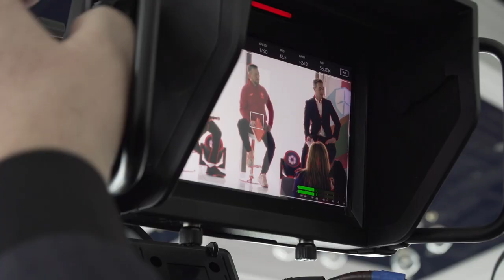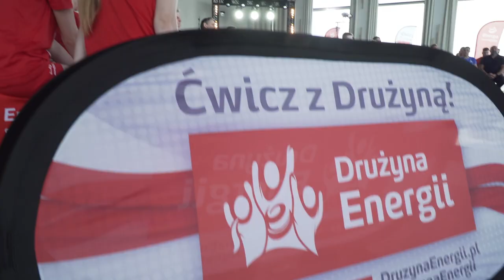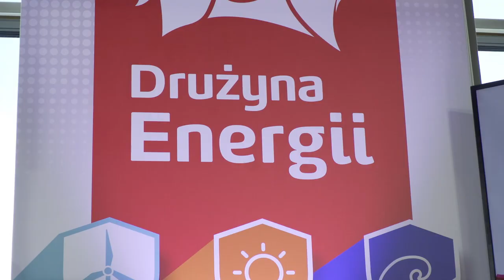Wideorelacja ze startu Drużyny Energii - projektu sportowego dla młodzieży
Zachęcamy do obejrzenia wideorelacji z oficjalnego startu Drużyny Energii. Działo się! ;)

Wydarzenie uświetnili znani i lubiani sportowcy - tegoroczni ambasadorzy projektu:
Marcin Oleksy - ampfutbolista, reprezentant kraju, zdobywca nagrody FIFA im. Ferenca Puskasa 2022
Agnieszka Skrzypulec - medalistka olimpijska w żeglarstwie
Piotr Myszka - żeglarz, medalista mistrzostw świata
Michał Krasodomski - żeglarz, mistrz Europy U19
Łukasz Przybytek - żeglarz, medalista mistrzostw świata
Jacek Piasecki - żeglarz, medalista mistrzostw świata
Piotr Renkiel - selekcjoner reprezentacji Polski koszykówki 3x3
Magdalena Szymkiewicz - koszykarka, reprezentantka Polski, zawodniczka VBW Arki Gdynia
Szymon Rduch - koszykarz kadry Polski 3x3, medalista mistrzostw Europy
Aleksy Janiec - koszykarz Arki Gdynia
Adrian Pajkert - koszykarz Arki Gdynia
Jakub Zawistowski - wicemistrz Europy OCR Ninja Track
Katarzyna Wilczek - piłkarka ręczna, reprezentantka Polski, zawodniczka MKS AZS SWWS Kalisz
Adam Hrycaniuk - koszykarz kadry Polski, zawodnik Arki Gdynia
Kinga Stanisławczyk - piłkarka ręczna, zawodniczka SWWS Energa Szczypiorno Kalisz
Michał Drej - piłkarz ręczny MKS Energa Kalisz
Patryk Biernacki - piłkarz ręczny MKS Energa Kalisz
Przemysław Świercz - ampfutbolista, reprezentant kraju
David Stec - piłkarz nożny, zawodnik Lechii Gdańsk
Karol Czubak - piłkarz nożny, zawodnik Arki Gdynia
Aleksandra Żelazo - trenerka fitnessu
Artur Siódmiak - były reprezentant kraju piłce ręcznej, wicemistrz świata